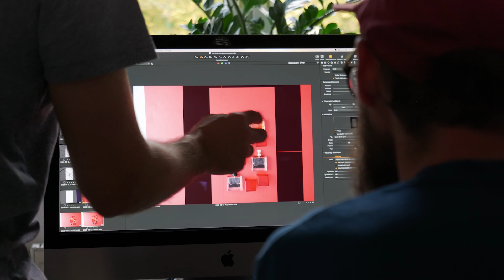VerujumoćPROTINOLA - brošura oktobar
VerujumoćPROTINOLA najbolje opisuje oktobarsku brošuru.